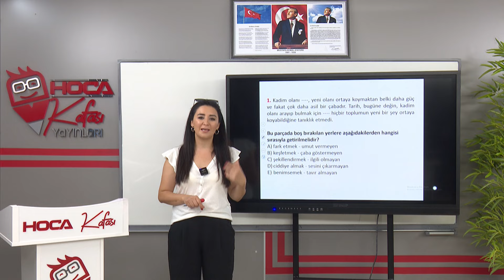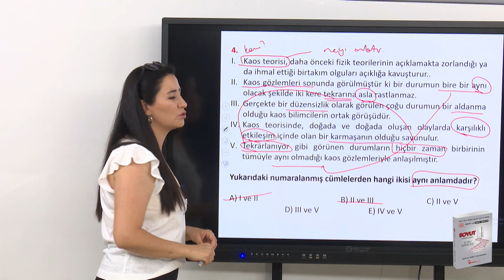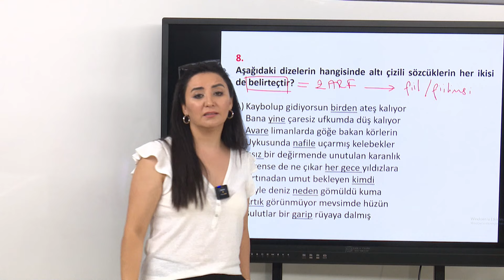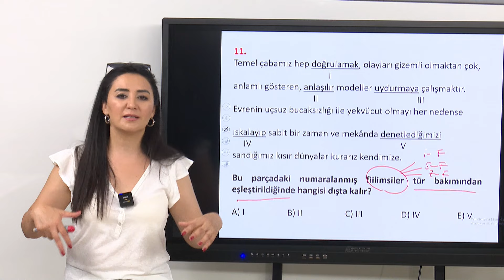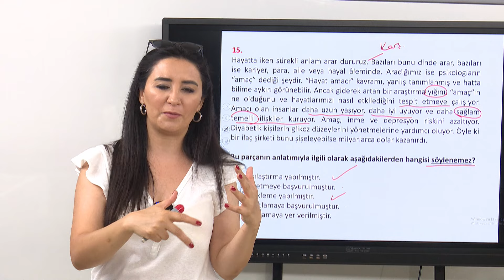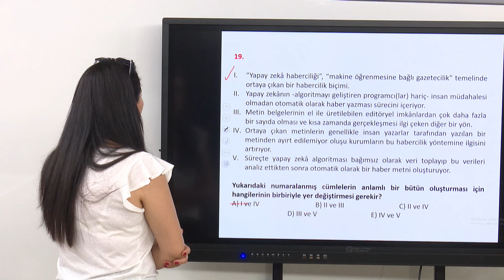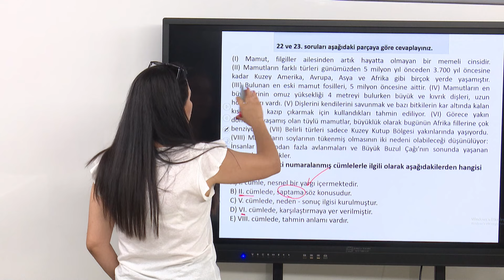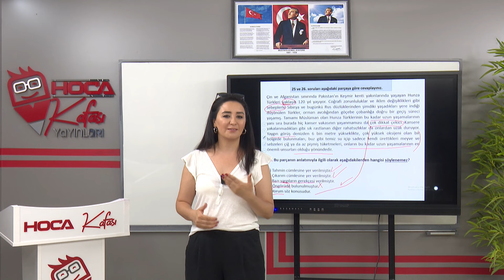TÜRKÇE (Ücretsiz Deneme Çözümü) - Öznur Saat Yıldırım (KPSS 2022)